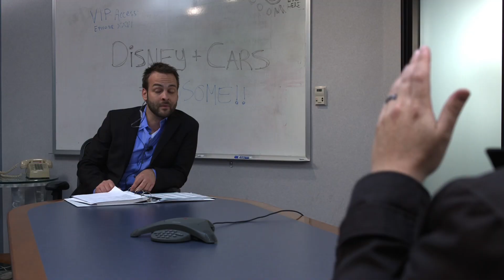VIP Access Bloopers